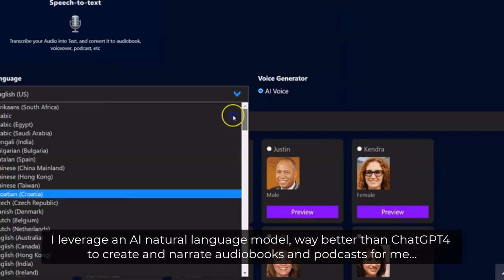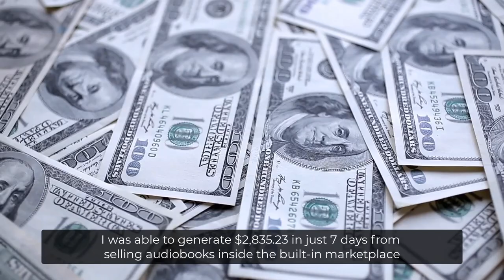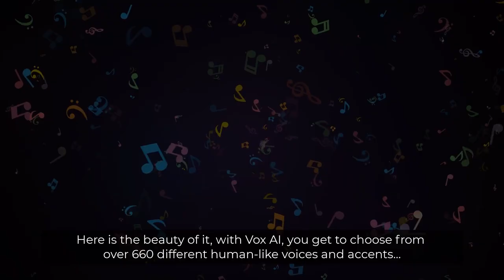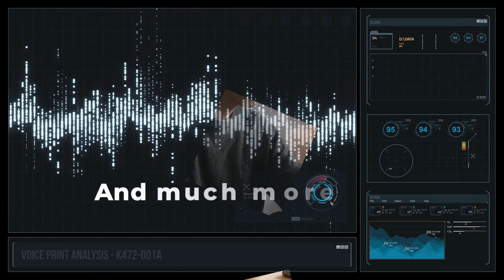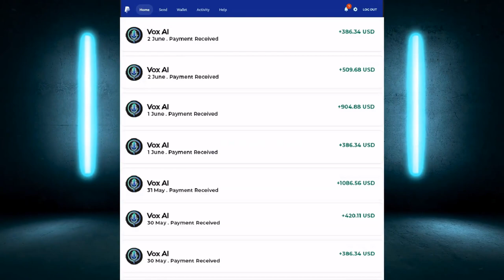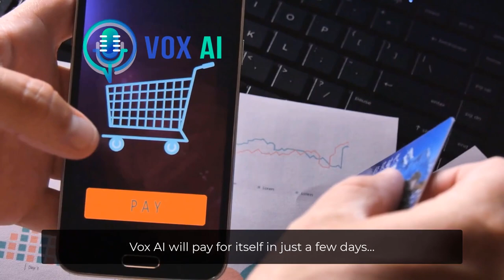VoxAI | Produce Professional Audiobooks and Podcasts with Zero Writing Effort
Introducing the comprehensive suite of features offered by Vox AI – now available for you to explore and utilize! Experience the cutting-edge advancements in artificial intelligence as you dive into our platform, designed to revolutionize various aspects of your daily life. Discover the limitless possibilities and enhance your productivity, communication, and entertainment like never before.

With Vox AI, you gain access to a wide array of innovative tools and capabilities that will simplify your tasks and streamline your experiences. From intelligent voice assistants that effortlessly manage your schedule and provide valuable information, to seamless language translation services that bridge communication gaps, Vox AI has got you covered.

Immerse yourself in the world of Vox AI and witness the power of advanced machine learning algorithms at work. Our state-of-the-art technology ensures accurate and responsive interactions, enabling you to accomplish more in less time. Whether you're a professional seeking to optimize your workflow or an individual looking to simplify your daily routine, Vox AI offers solutions tailored to your unique needs.

Stay ahead of the curve and embrace the future with Vox AI. Join the ever-growing community of satisfied users who have unlocked the potential of artificial intelligence to elevate their lives. Don't miss out on this opportunity to harness the power of Vox AI – click the link provided to access all the incredible features that await you. Experience the next level of AI innovation today!